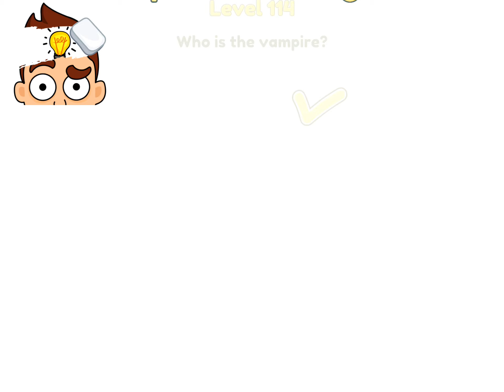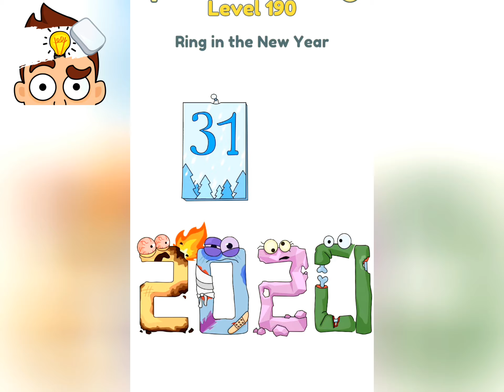DOP 2:(Delete One Part) Level 101-210 All Level Walkthrough Gameplay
Dop 2: Delete one part gameplay walkthrough